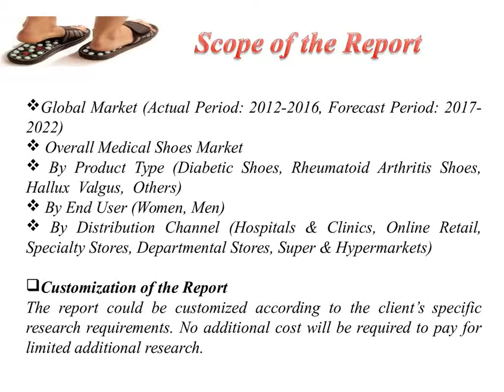Global Medical Shoes Market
The players are aggressively launching new products with enhanced functionality